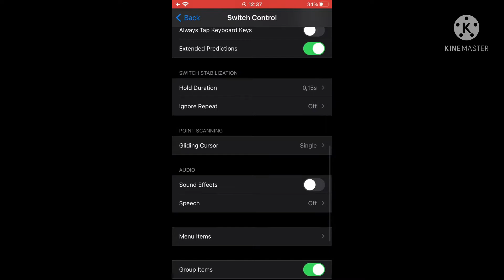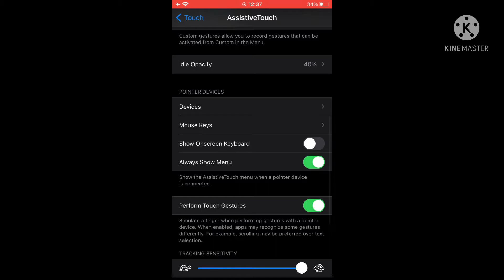Perfect ⚡️setting ⚙️ Dpi+Sensi 🚀Iphone 7 Normal 📱🥀 highlights Free Fire 🇧🇷🔥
Setting Free Fire iPhone 7 

99 likes? ❤

سبحان الله والحمد لله و لا إله الا الله ❤️

highlights,setting, headshot,
ff
كيف تلعب فري فاير ب a10
a20+a30

highlights free fire serie b, tryhard vs white,
tryhard vs syblus,
tryhard vs white 444,
tryhard vs rabel,
tryhard vs moro,
tryhard yt
white444 music, nubro vs white,
nubro tuts tuts,
nubro vs hiroshima,
nubro ff

white444 bnl syblus vs hacker,